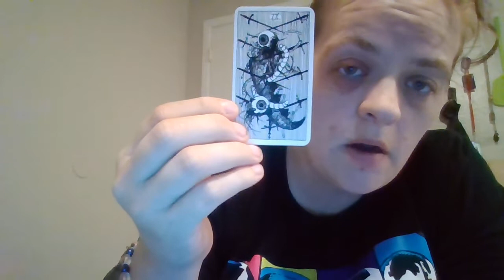Tarot Reading 10/25/2022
Nurture your inner child while being able to find an anchor & create limits.